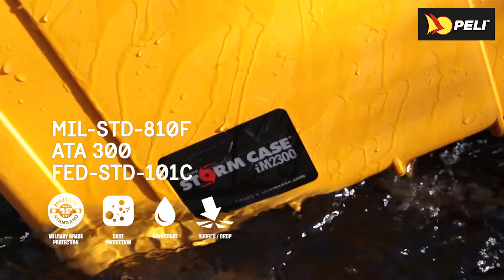Peli Storm Cases The Best Watertight Case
PottertoPacs are official distributors for Peli Storm Cases.  Storm Cases are impact resistant, watertight protective cases for sensitive or vital equipment.